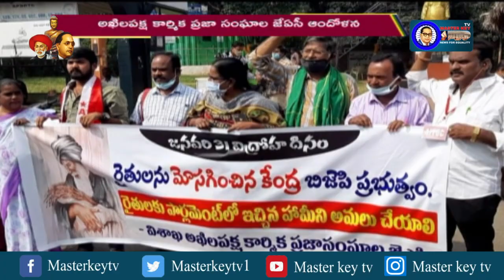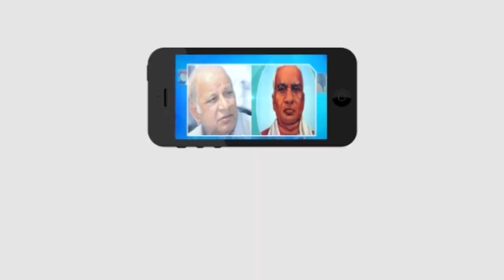మోడీ సర్కార్ రైతులకు నష్టాన్ని మిగిల్చనుందా ? || Masterkey tv